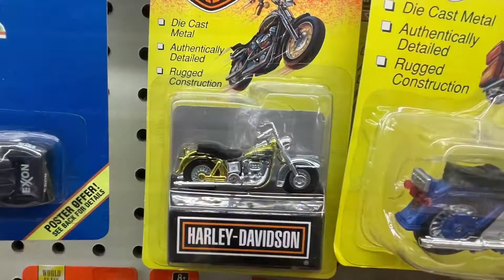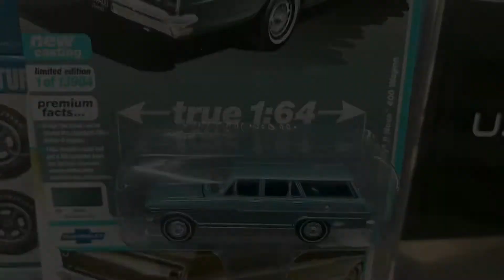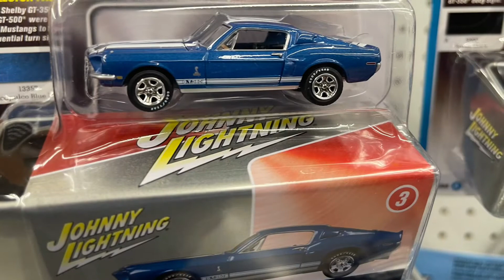Went hunting for diecast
Addicted to the Hobby “”